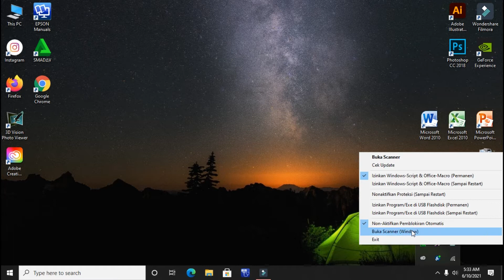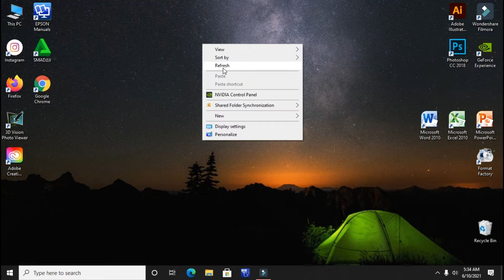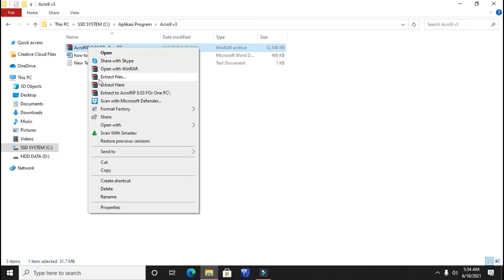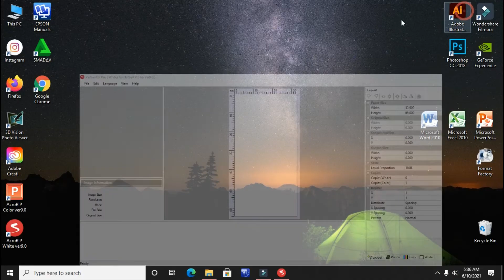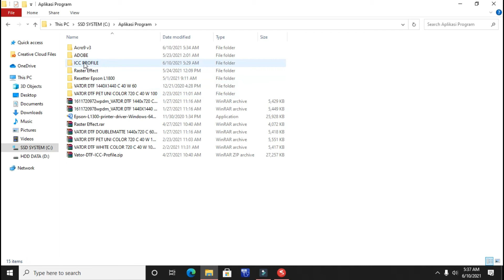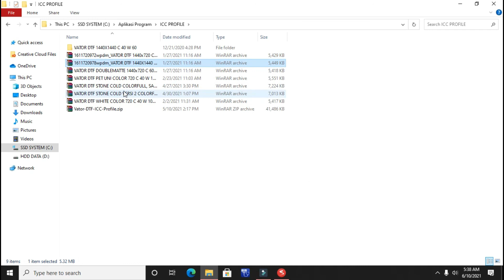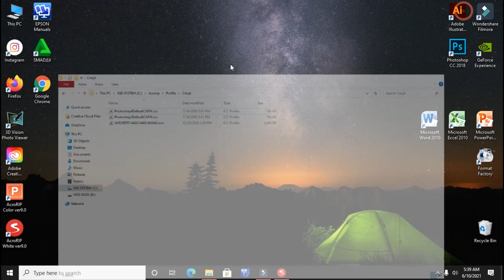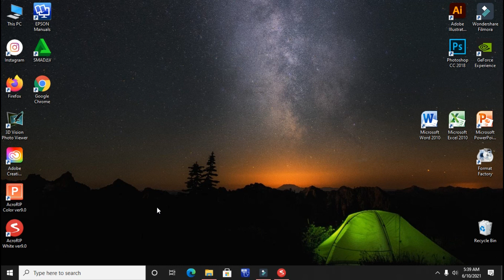SABLON DTF - INSTAL ACRORIP & ICC PROFILE FULL VERSION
Video kali ini saya akan menunjukan cara instal acrorip atau instal acrorip 9 windows 10 yang pada umumnya digunakan untuk menjalankan DTF atau printer DTF beserta cara instal icc profile, icc profile dari vator dtf